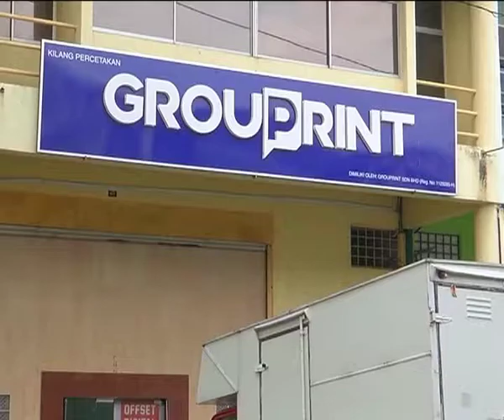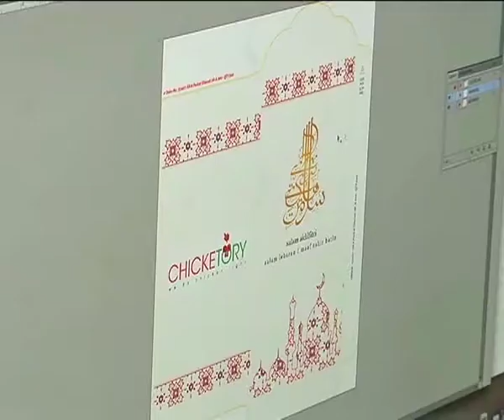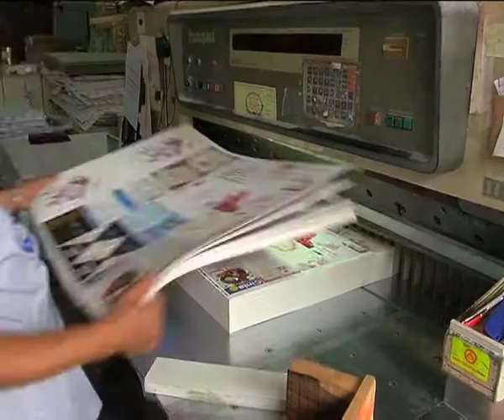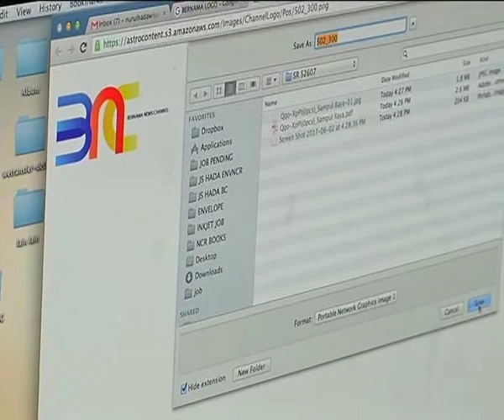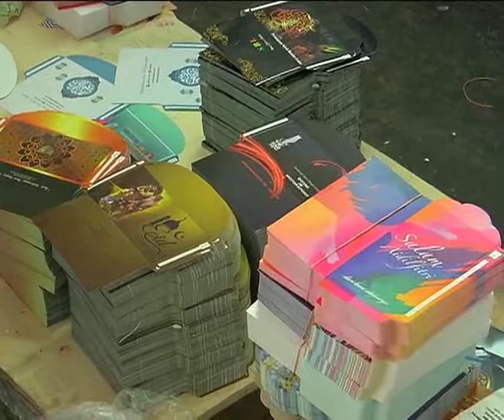SAMPUL DUIT RAYA BY IWSTUDIO.BIZ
Iw studio biz on Bernama News Chanel . Membicarakan tentang proses pembuatan sampul duit raya.